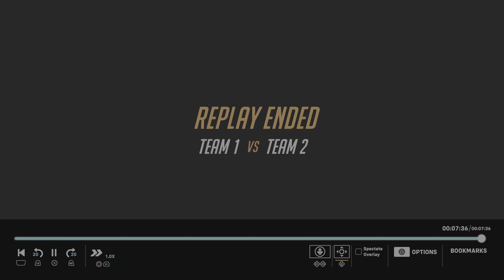7 19 0 Victory!